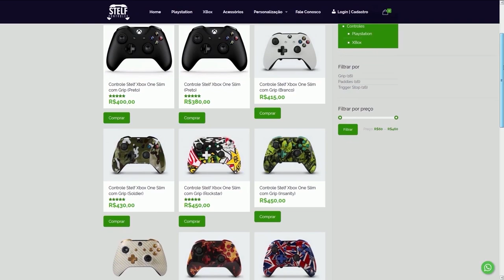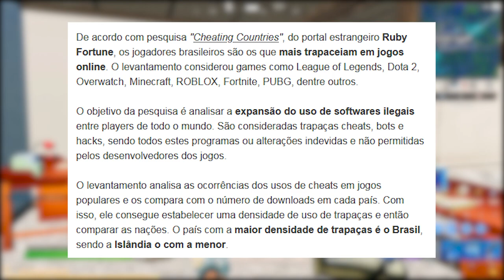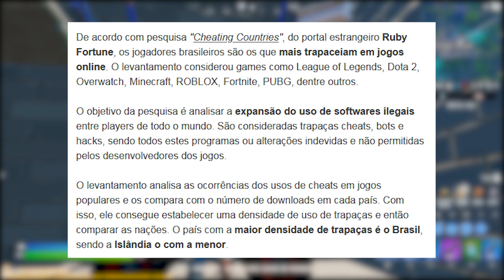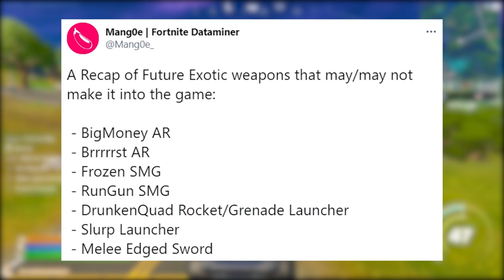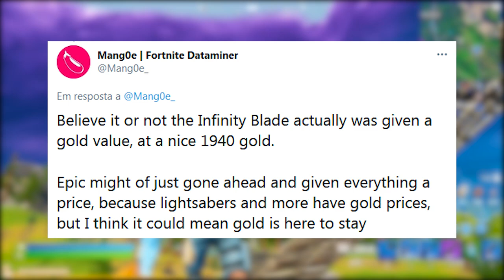FORTNITE - REBOOT PASSE DE BATALHA, USO DE HACK e NOVA ESPADA?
Fala gurizada, nesse vídeo comento novidades do Fortnite Battle Royale, comprar passes de batalha antigos, lâmina do infinito, uso de hack e mais. Espero que gostem :)